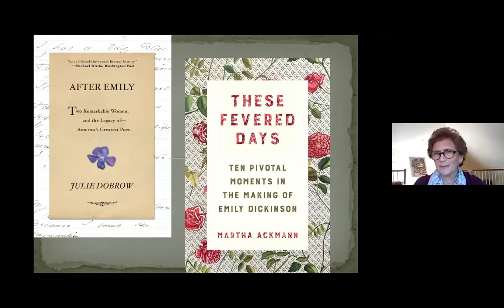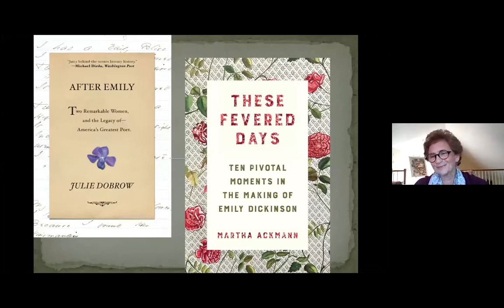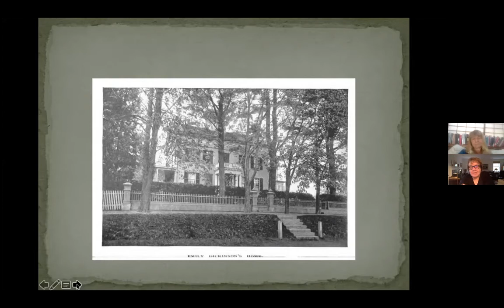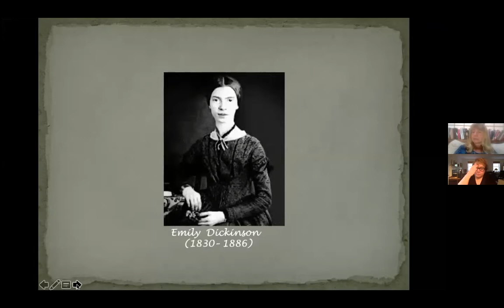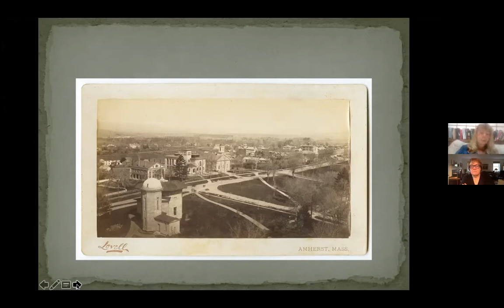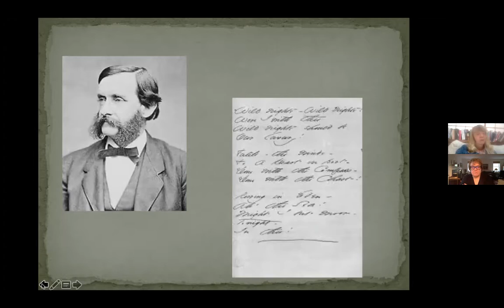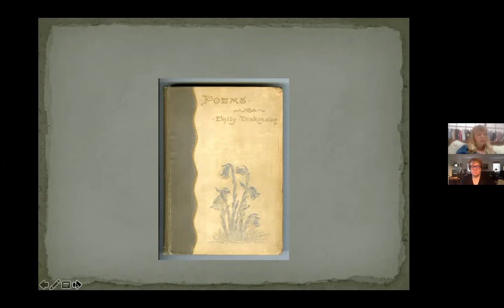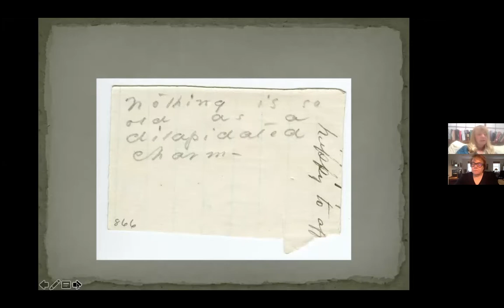Friends of Cary Annual BookLover's Brunch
Join us for our first virtual booklover's brunch, with authors Martha Ackmann and Julie Dobrow, whose newly released books, These Fevered Days and After Emily, examine Dickinson’s life and work in original, radically different ways. Both books are available for sale from the Concord Bookshop in Concord, MA.